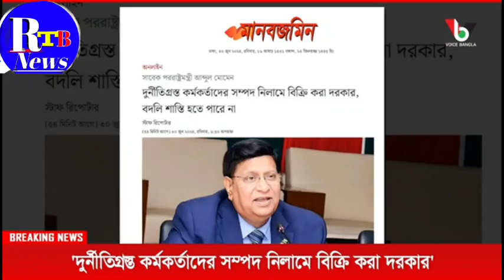Ajker Bangla Khobor 1July2024 |আজকের বাংলা খবর bangladesh Latest Somoy News, BanglaToday live News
Ajker Bangla Khobor28Jun2024 |আজকের বাংলা খবর bangladesh Latest Somoy News, BanglaToday live News

আজকের বাংলা খবর 29May24,Ajker Bangla khabar,bdnews,Tody Bangla News,RtbNews  SomoyNewsLive,টুডে নিউজ

আজকের বাংলা খবর 17May24,Ajker Bangla khabar,bdnews,Tody Bangla News,RtbNews  SomoyNewsLive,টুডে নিউজ

Ajker Bangla Khobor 11May2024,আজকের বাংলা খবর bangladesh Latest Somoy News, BanglaToday Live RtbNews

Ajker Bangla Khobor 01May2024,আজকের বাংলা খবর bangladesh Latest Somoy News, BanglaToday Live RtbNews

Ajker Bangla Khobor 28 March2024,আজকের বাংলা খবর bangladesh Latest Somoy News, BanglaToday live News

Ajker Bangla Khobor 15 2024,আজকের বাংলা খবর bangladesh Latest Somoy News, BanglaToday live News

এইমাত্র পাওয়া Ajker Bangla Khobor 23 Feb 2024,আজকের বাংলা খবর Bangladesh Somoy News, BNP BDelection

Rtb News

Rtb News
Rtb Live

Bangladesh news today || BD political news || ajkerkhobor || latest news || Bangla news | bnp khoborbd news || BBC News Bangla || Sheikh Hasina|| এইমাত্র পাওয়া Ajker Bangla Khobor 03 Feb 2024,আজকের বাংলা খবর Bangladesh Somoy News, BNP BDelection Bangla news || bangladesh news II ajkerbangla news II today news Il update news II bdnews Il antorjatik news Il antorjatik songbad IIট